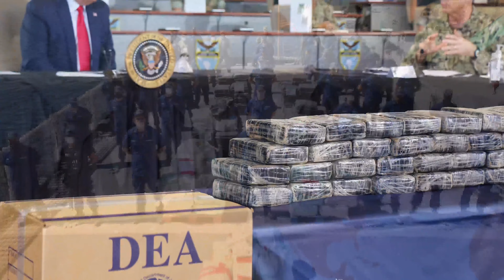SOUTHCOM 2020 Year in Review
Southcom's activities in training, Counter Narcotics, Security Cooperation, Humanitarian Assistance Program, and Hurricane Relief throughout 2020. (Video by John Ciccarelli, SOUTHCOM Public Affairs)